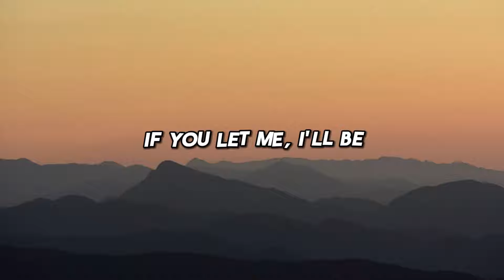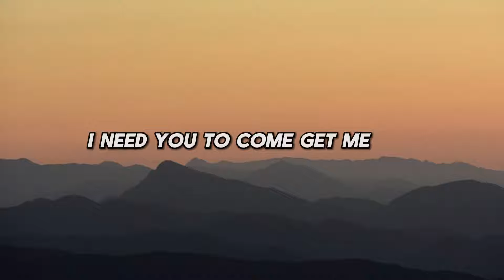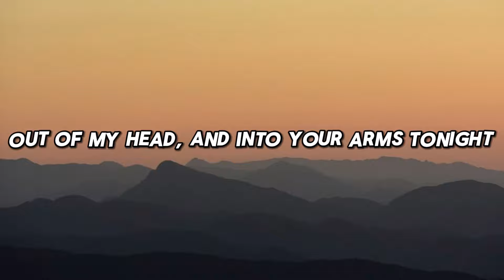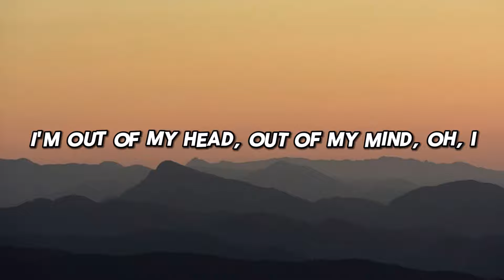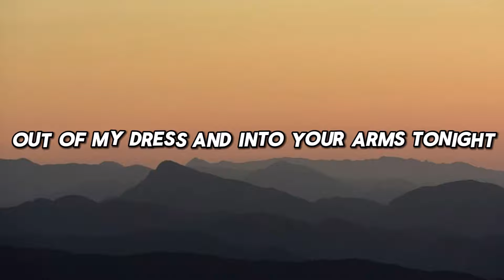Ava Max - Into Your Arms (Lyrics)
Tonight, yeah

Tonight, yeah